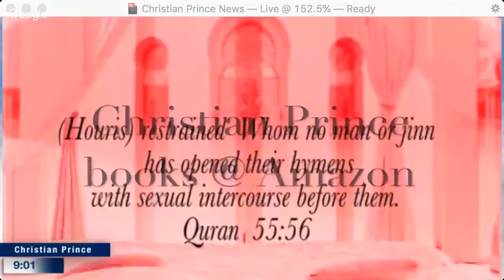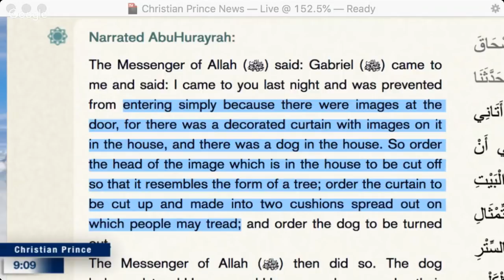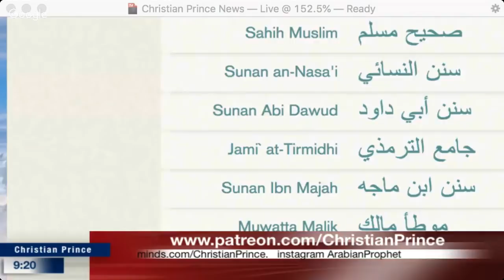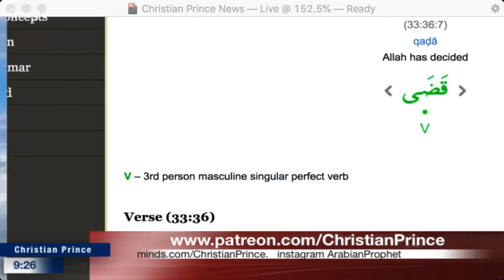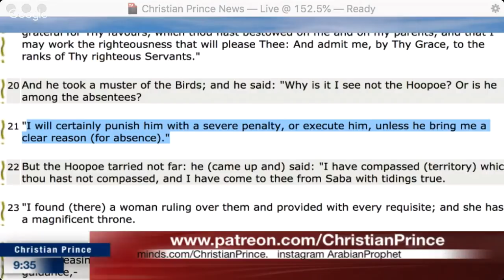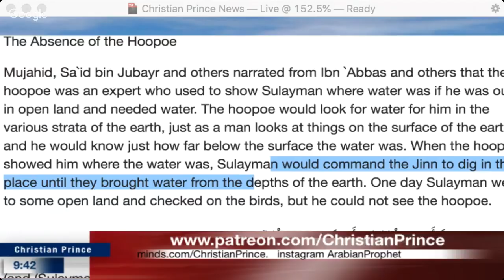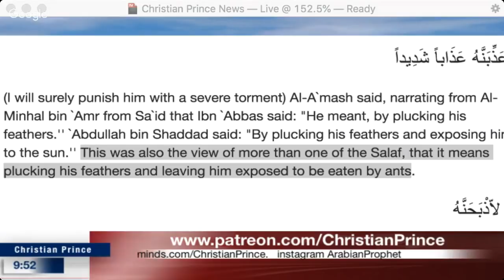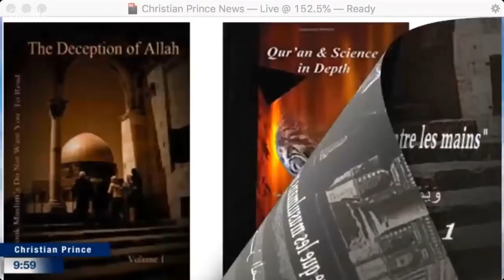Islamic Facts or Fiction? by Dr Zakir Naik